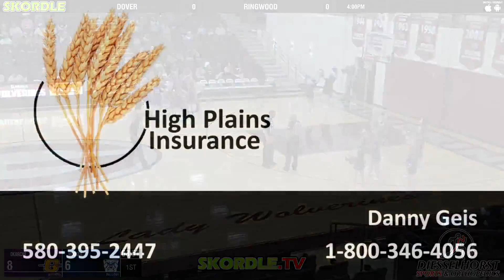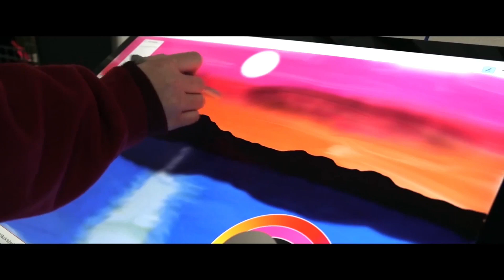Okarche at Hooker Girls Basketball